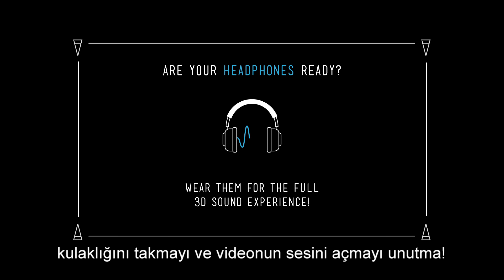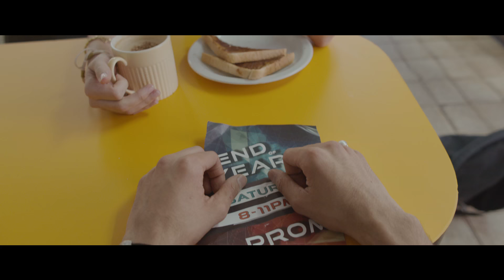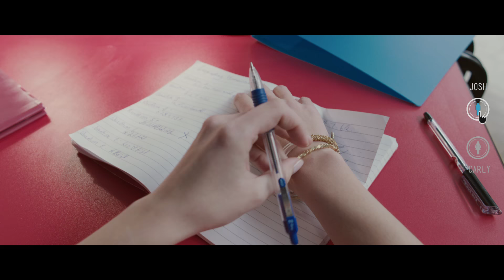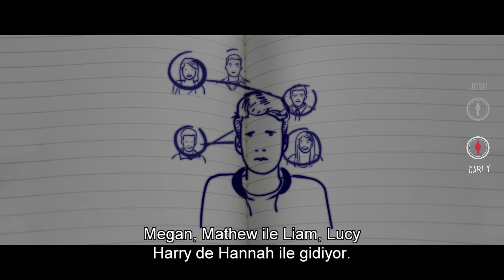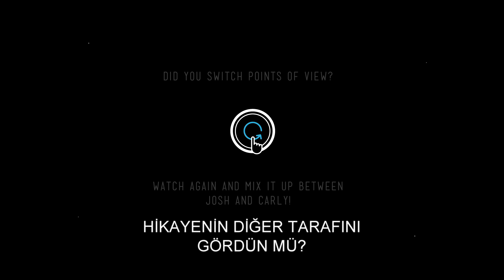Aşktan Hikayeler - Aşkın İki Hali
Her aşk hikayesinde iki kişi vardır ama aşk hikayelerini asıl başlatan cesur bir ilk adımdır... Peki sen aşkta ne kadar cesursun? ;) Cornetto’nun tüm lezzetleri için

Bu yazın şarkısını Yalın yazdı, Güliz Ayla söyledi. Sen de İlkAdımıAt 'mak için tıkla

Cornetto takipçileri Josh ve Carly'nin ismine tıklayarak videoyu onların gözünden izledi ve onların iç seslerini, yaşadıkları heyecanı 3 boyutlu ses özelliğiyle deneyimledi.

Her Cornetto, tadına doyumsuz lezzetli bir yolculuğa çıkarır. Cornetto Disc, In Love,Classico, Mini dondurma çeşitlerini ve aşktan hikayelerle dolu tüm reklam filmlerimize YouTube hesabımızdan ulaşabilirsiniz.

Cornetto Türkiye resmi hesabıdır.
The official Cornetto Turkey YouTube Channel